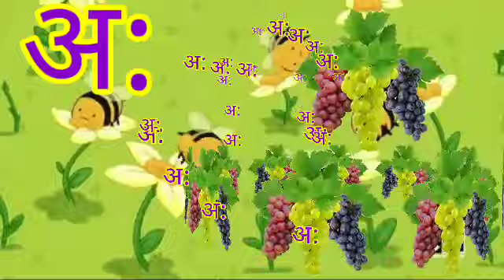अ से अनार, आ से आम - A se Anar, Aa se Aam | Hindi Varnamala Geet - Nursery Rhyme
Watch the animated version of this song published on